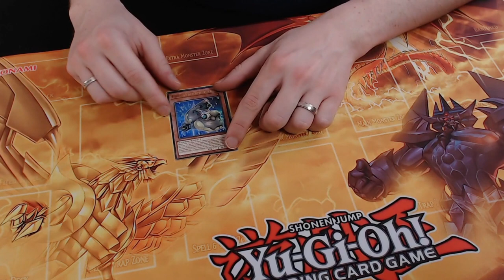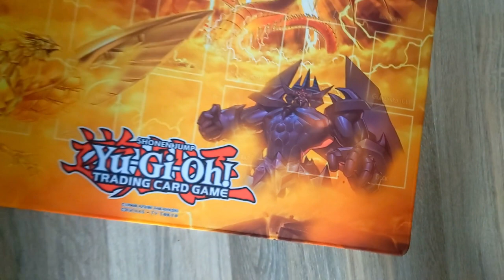Die Götter Structure Decks kommen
Euer Aubertin.